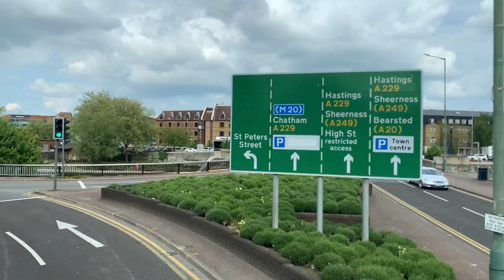Arriva Southern Counties Route 7 to Maidstone, Bus Station | VDL DB300, MX61AXK 4469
I travel on the 7 a lot when I do an Explorer ticket bash, so I felt it was right to film it. Unfortunately (or fortunately depending on how you view these buses), I got a VDL DB300. I would have preferred an ex-London VLW or 'DLA' but this will do.

Bus Route 7: Tunbridge Wells to Maidstone Chequers Bus Station